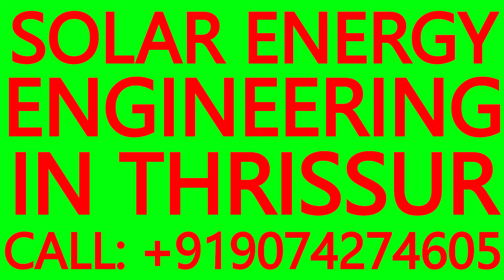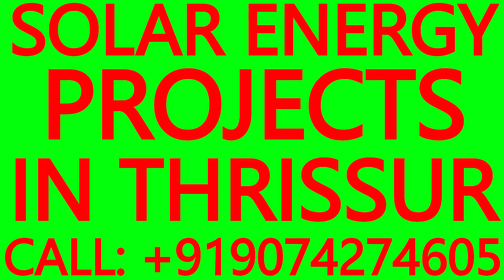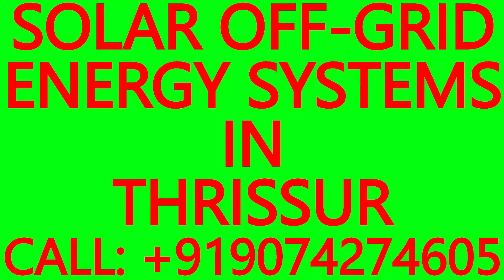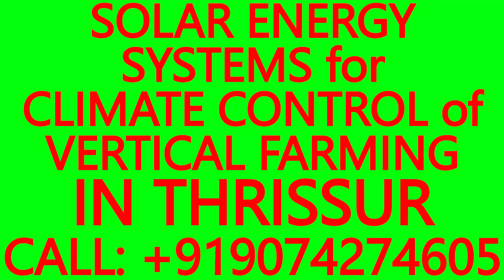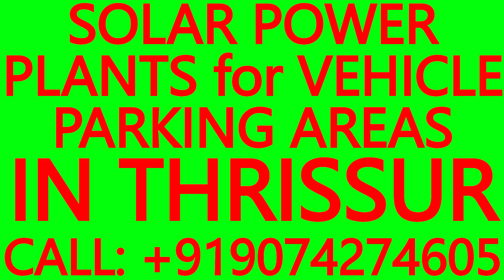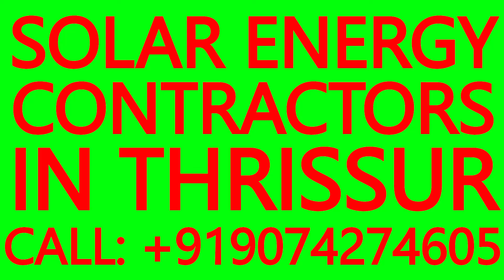SOLAR SYSTEMS IN THRISSUR- SOLAR BATTERIES, SOLAR HYBRID INVERTERS, MPPT SOLAR CHARGE CONTROLLERS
SOLAR SYSTEMS IN THRISSUR, SOLAR C10 BATTERIES, HYBRID SOLAR INVERTERS, MPPT SOLAR CHARGE CONTROLLERS

SOLAR POWER PLANT INSTALLATION, SERVICE AND MAINTENANCE IN THRISSUR DISTRICT.

*Conditions Apply.